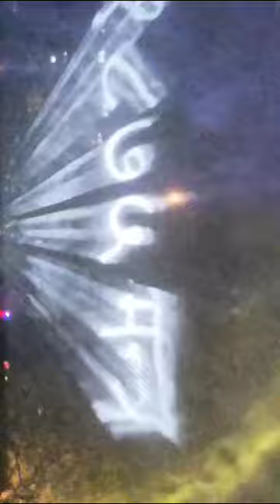अयोध्या का जबरदस्त Musical water fountain#video#subscribed#trending#viralvlog#videovlogs#viralvideo#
Couple's ki duniya
Mrs beauty
deepa prajapati
BHOPAL KI BAHU NITU
youtube short
shorts
sushmita panja
sandeep sulekha
Neetu sanjay saraswat
Delhi vlog Sheetal
Pandit Rajat Gautam
red blossom
Aashish mittal
Neha Ashish Tiwari
Shubha Abhay Shorts
Nehaa's World
Varsha kawale
Govind Kajal Dhiman Shorts
Rinku Jha
Nidhi Raj Singh